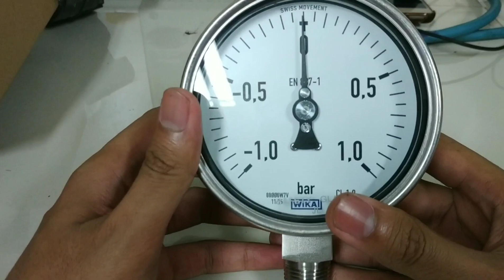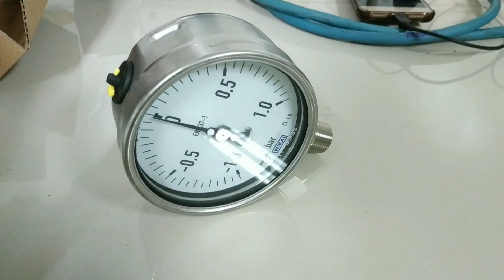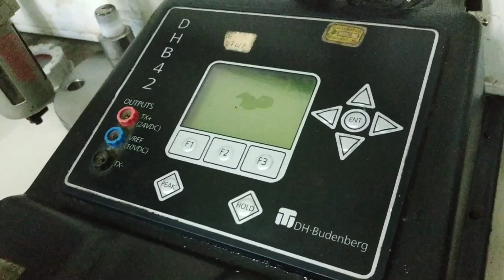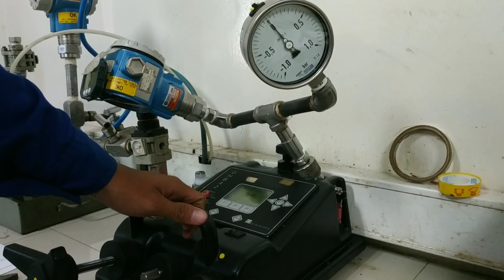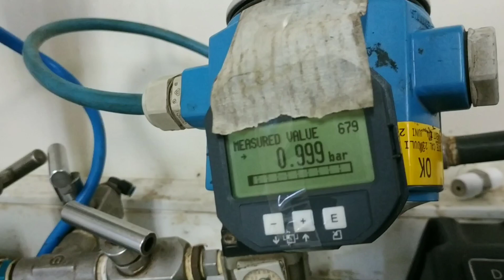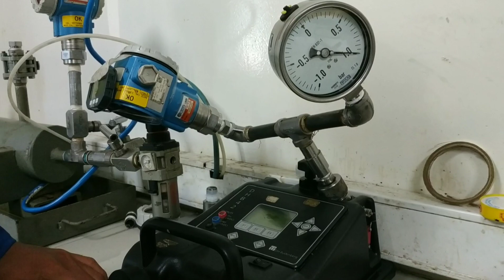Unboxing dan Testing Singkat Pressure Gauge Baru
Tutorial Kalibrasi 04 | Kali ini kita akan mencoba unboxing Pressure Gauge yang masih baru. Disini kita akan review Pressure Gauge nya serta coba testing singkat kemampuan jarumnya masih presisi atau tidak.

Nb. Di video ini hanya di cek 2 set point hanya untuk keperluan verifikasi saja. Untuk prosedur kalibrasi yang benar tetap seperti yang saja jelaskan di video-video sebelumnya yaitu dengan menguji di 5 set point naik turun dan minimal 3 kali percobaan.

Unboxing and Short Testing New Pressure Gauge

Calibration Tutorial 04 | This time we will try to unboxing the new Pressure Gauge. Here we will review the Pressure Gauge and try a short testing of the precision of the needle's ability or not.

Nb. This video only checks 2 set points for verification purposes only. For the correct calibration procedure, just as explained in the previous videos by testing at 5 set points up and down and at least 3 attempts.

Record : HP Xiaomi Redmi 5 Plus
Editing Video : YouCut - Video Editor
Editing Thumbnails : Canva
Editing Opening : Quik
Editing Closing : Legend